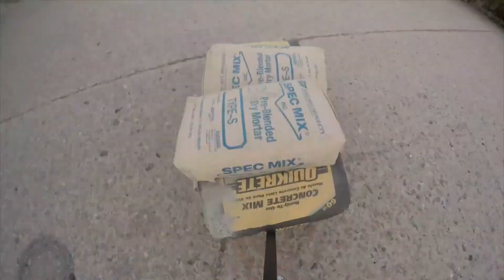Building DIY BMX Spots on the Cheap | Raditudes: Behind the Scenes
Do-it-yourself guru Aaron Bostrom drops some inspiration for those who want to build their own session spots. In each city, there are abandoned lots just waiting to be transformed into the next BMX installation on the cheap.

0:00 “Trailblazer" by Vision (Sounds of Red Bull)